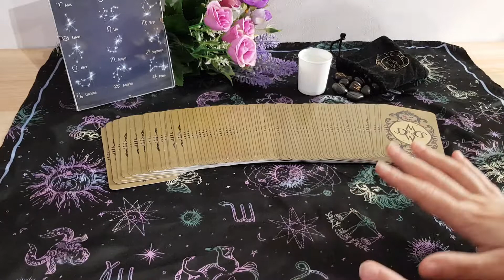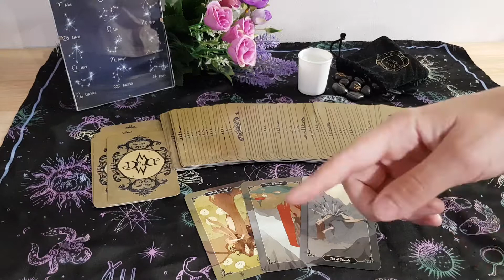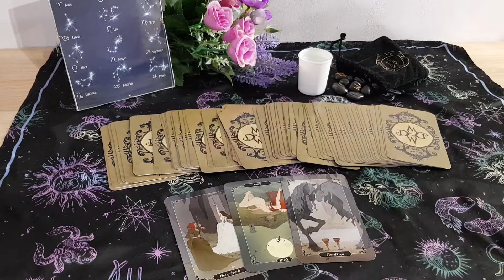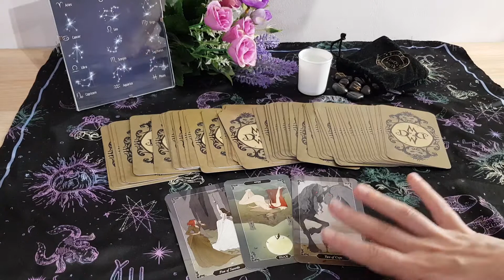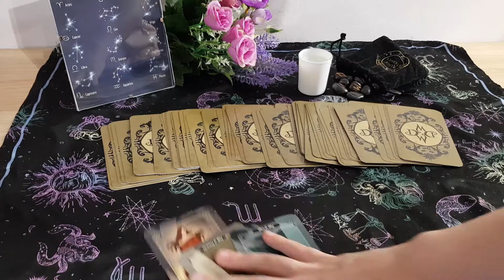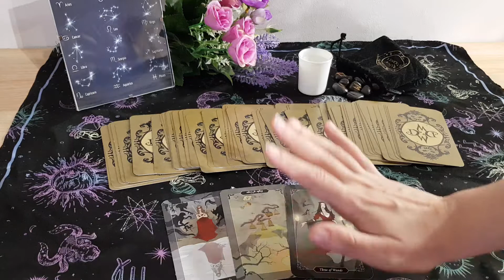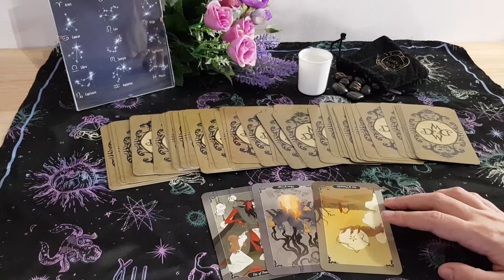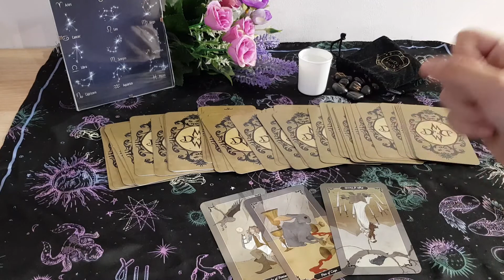🍍🌺🔮HOROSCOPO SEMANAL DEL 28 DE JUNIO AL 4 DE JULIO🔮🌺🍍